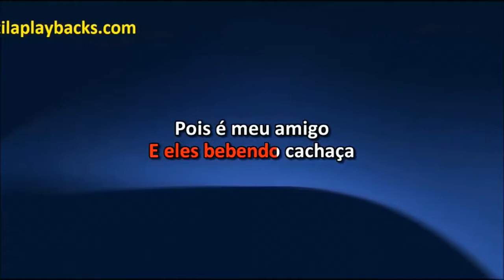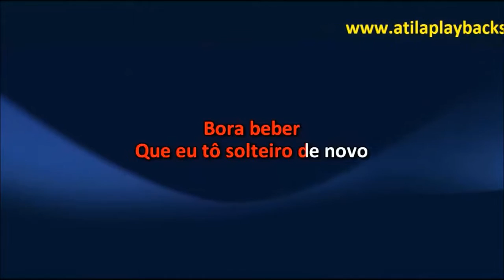Wesley Safadão To Solteiro De Novo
PLAYBACKS E VIDEOKES